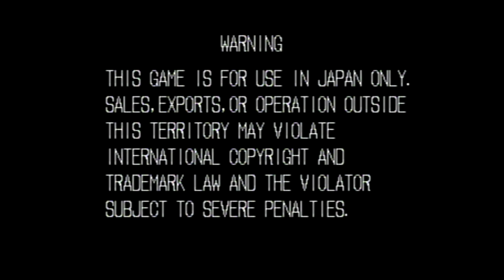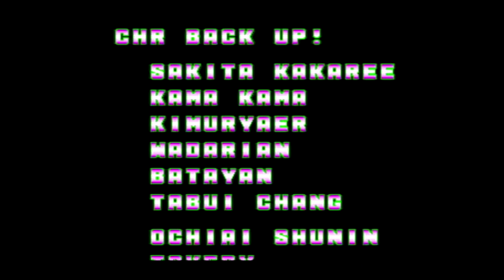【BGM】中国四千年の歴史 (タン・フー・ルーのテーマ)【餓狼】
タン・フー・ルーのステージBGM
中国四千年の歴史です。